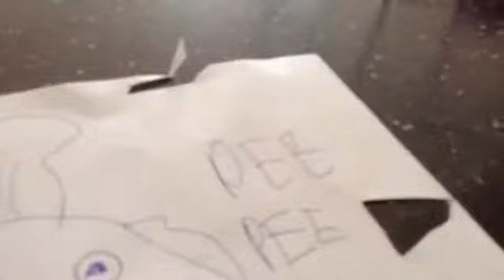PM Movie: Peach's Bodyguard